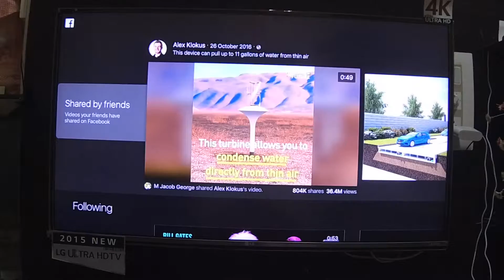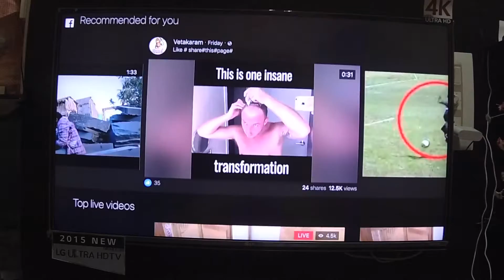Facebook Video app for Apple TV 4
Facebook Video app for Apple TV 4, for viewing videos only.